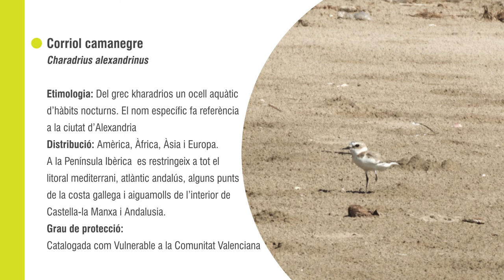El corriol camanegre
Possiblement l'has vist alguna vegada a la platja, rondant vora mar o quiet prop de les dunes, vigilant-te. El corriol camanegre, l'ocell de l'any 2019 per a SEO/BirdLife, és un dels ocells més representatius de les nostres platges, possiblement la que més, ja que depèn d'elles per a poder sobreviure. No obstant això, les seUes poblacions han disminuït críticament per la urbanització desmesurada del seu hàbitat, l'aparició de predadors (en molts casos domèstics) i l'ús intensiu de les platges. No es tracta per tant d'un veí qualsevol de les platges quan anem a elles a l'estiu o passegem les mascotes: estem en el seu hàbitat. Ens acompanyes en un viatge a la platja per a conèixer-lo?